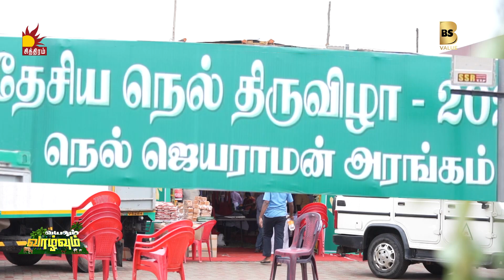ஆஹா சின்ன வயசு ஞாபகம்-லாம் வருதே | வயலும் வாழ்வும் - நாளை (Jul - 9) காலை 9 மணிக்கு